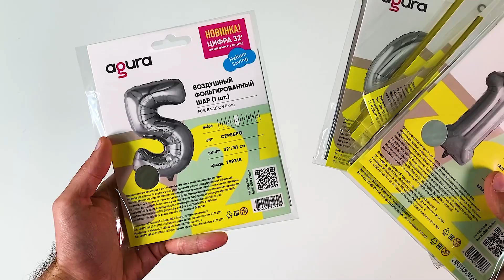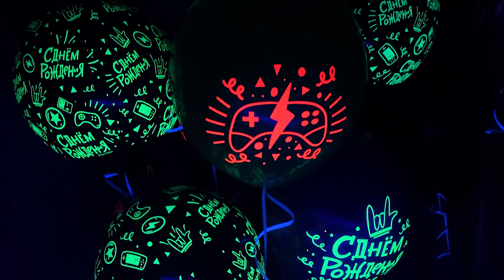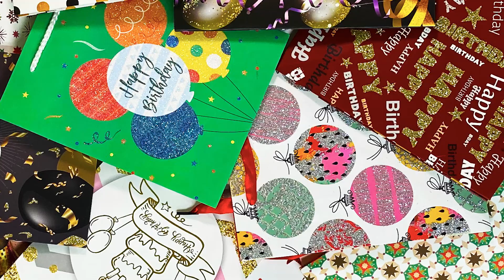Новости Дон Баллон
Доброе утро!
Представляем еженедельный выпуск новостей!❤
Сегодня вы увидите основные новинки к предстоящим праздникам и не только!😉